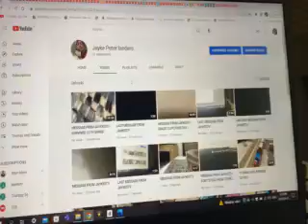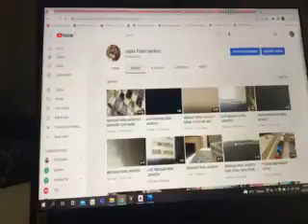LAST MESSAGE FROM JAYKESTV